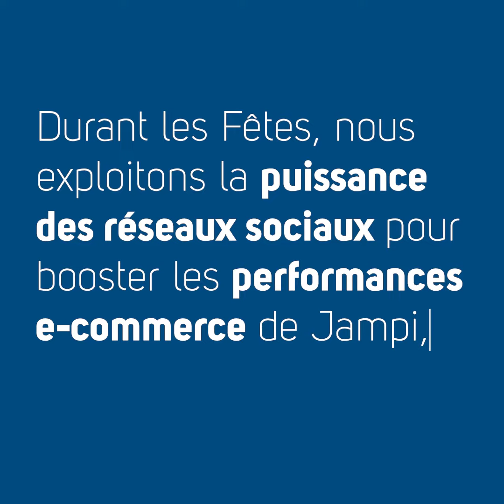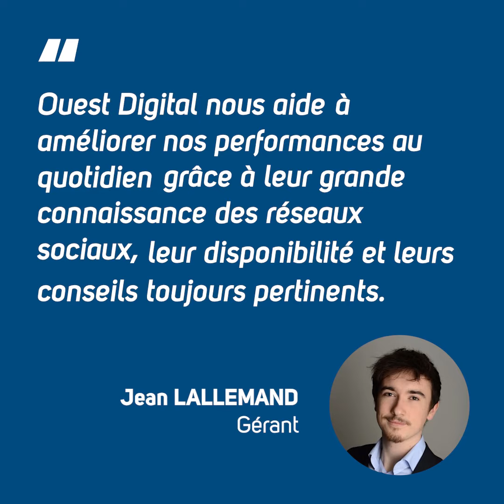Ouest Digital x Jampi, une relation de confiance depuis 2021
Il y a des centaines de marques iconiques dans le grand Ouest : Jampi en fait partie depuis tout pile 100 ans 🍧 🙌

Avec des produits à la fois beaux et bons, il est difficile d'y résister si vous passez plusieurs jours en Bretagne.

L'équipe Ouest Digital est donc très fière de les accompagner depuis plus d'un an pour :
2️⃣ développer les ventes sur leur boutique en ligne,
3️⃣ faire connaître leurs engagements de marque.

🛍️ Synchronisation en temps réel de leur boutique en ligne avec Facebook & Instagram pour pouvoir identifier leurs produits directement dans leurs posts
🛒 Conception et pilotage de campagnes de conversion pour vendre leurs produits grâce à Facebook & Instagram

Enfin, quelle fierté pour nous de voir Jampi rejoindre la longue liste de nos clients fidèles. Cette confiance envers notre équipe et notre expertise, c'est toujours le plus cadeau que peuvent nous faire nos clients.

Merci Jean & Kristelle 🫶
Et bravo Bryan & Gwen qui pilotent ce projet d'une main de maître !

👉 Vous souhaitez en savoir plus ? Bryan se fera un plaisir de vous répondre sur Linkedin